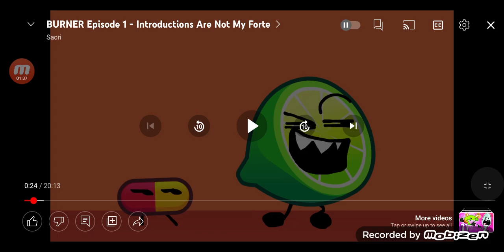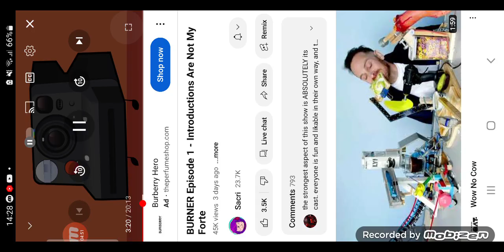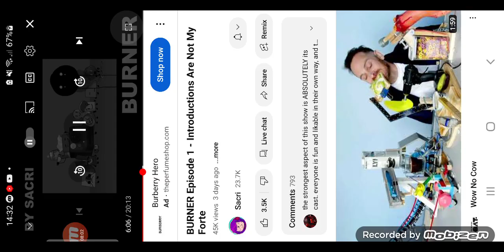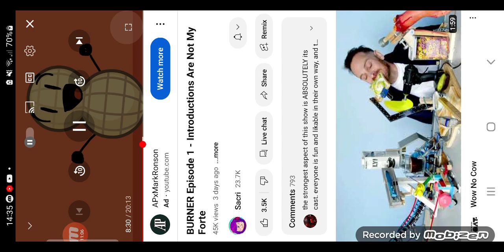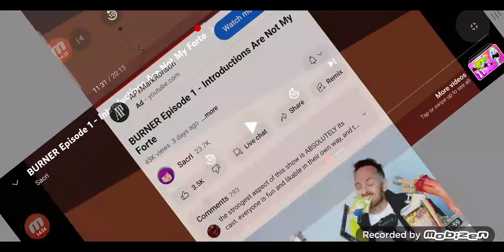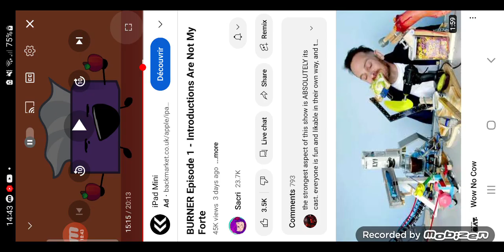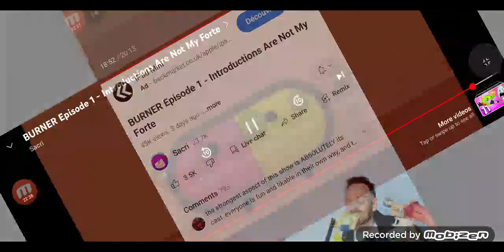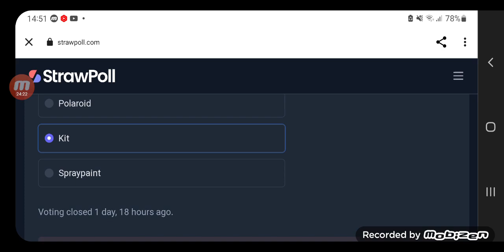BURNER Episode 1 Reaction